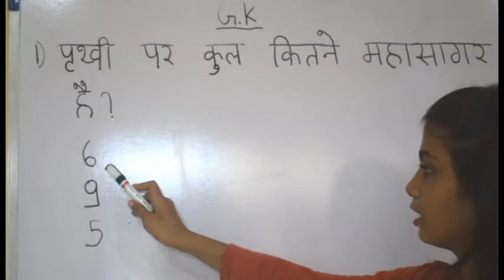GK Question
nidhi